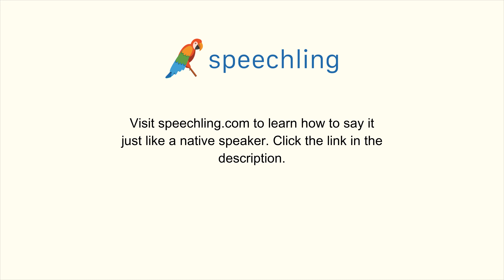"君は？"の発音の仕方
男性コーチ
君は？

女性コーチ
あなたは？